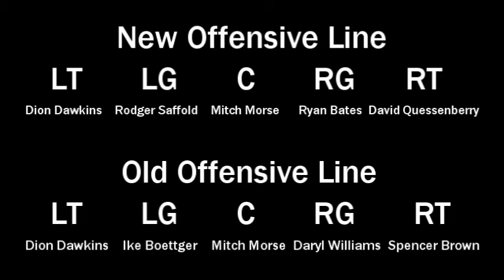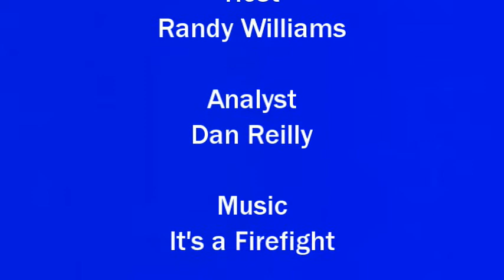Buffalo Bills vs Carolina Panthers Pregame Show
For the final game of the preseason, the Bills return to the town where Sean McDermott and Brandon Beane were born.  In this video, we discuss all parts of the team, what we have seen so far, and what we want to see in the future, and we also discuss how Allen is on the team he was drafted by, but the two QBs picked before him, Baker Mayfield and Sam Darnold, have since been traded.